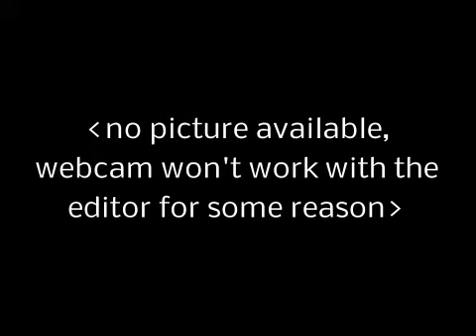"Fake Review Reviewer" Hiatus Announcement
No more reviews out of me for now... thanks to FOX.